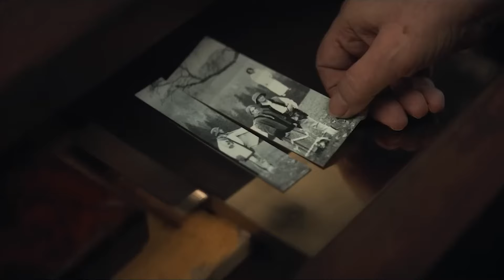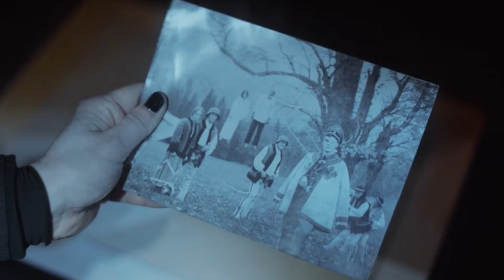Detective Forst Ending Explained | Recap & Hidden Details | Netflix Series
The recap, ending explanation and hidden details discussion video of Netflix's latest release Detective Forst (2024). Let us know your thoughts regarding the video in the comments section.